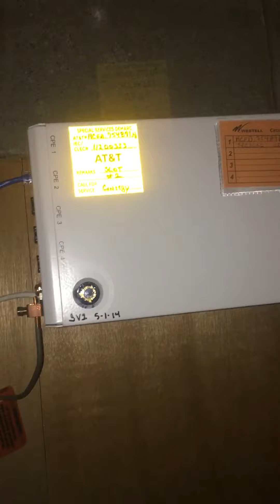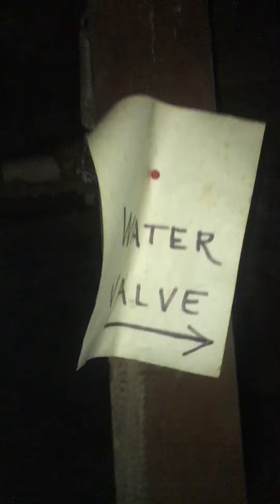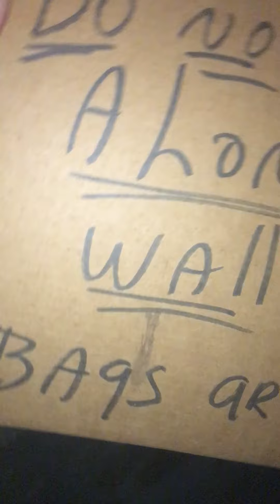Exploring a basement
The basement of a building that was citizens bank on Main Street in Washington